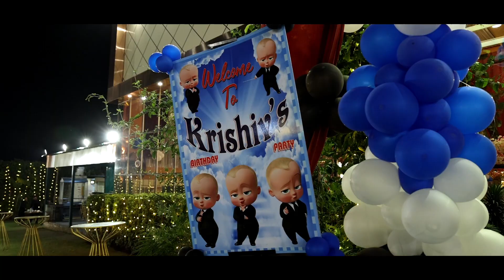Krishiv 1st Birthday || Birthday Teaser || 2023 || Kamal Studio Faridabad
Shot on - @canonindia_official

About us : Kamal Studio - a synonym of state of the art photography , has been established in 1968 with a vision of Shri Krishna Kumar Gulati to create a mono point solution center for capturing memories that everyone should relish for its lifetime.
Hitesh Gulati - pioneer in ever evolving horizon of photography. He has carried the legacy of his father to the level next through his passion ,determination and zeal to succeed. He has left no stone unturned in his forte and has gone hand in hand with latest technology as well as all up-gradation in his field of art.
Now, everyone of you has taken your own KAMAL STUDIO to heights where sky is the only limit therefore we guarantees you the best digital experience be it Printing , Videography , Photography ,Image reproduction and Wedding Shoot. As time passes by Kamal Studio has chosen to be a trusted and reliable brand in Photography Industry